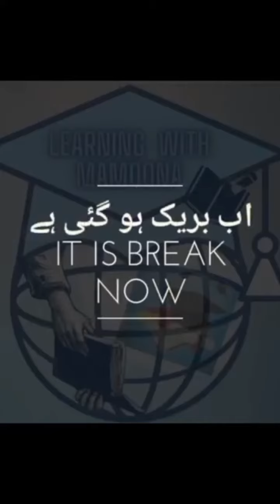Daily used English Sentences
Hi , I am Mamoona kokab, Here I am introducing the short sentences of spoken english which will be very helpful to you in your daily life routine, I hope you definitely like and support me. I am also running two more channels which names are!

 "Mamoona Tv" & "Mona'sFashion Glory"

 I will share the link below so if you feel free must visit those channels and subscribe those , definitly you will like and share the videos because the videos are desrve to watch.
Links!

| Replace boring English words with cool words | Stop saying basic Englisg Now !! used these advanced words | Avoid Saying BYE | Learn Better Synonyms Basic vs Advances English | Basic vs Advanced